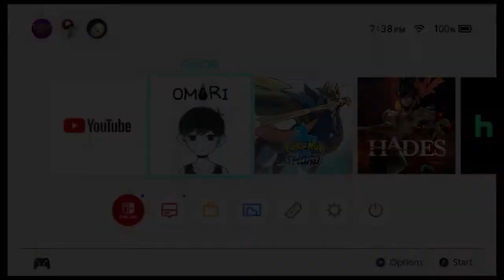OMORI On Switch VOD No. 2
Almost done with the prologue here, but still haven't found any new content. Did come up with a few voice ideas, though. HERO is now British, and KEL sounds like Scout TF2, at least in Headspace. I am open to suggestions for the other characters.